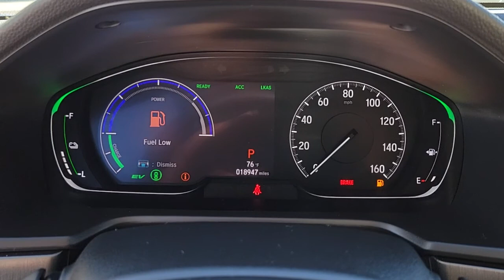2018 Honda Accord Hybrid Las Vegas, NV Henderson, NV, North Las Vegas, NV, St George, UT, Mesquite,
White Orchid Pearl Used 2018 Honda Accord Hybrid Available in Las Vegas, Nevada at Findlay Honda Northwest. Servicing the Henderson, NV, North Las Vegas, NV, St George, UT, Mesquite, NV area.
2018 Honda Accord Hybrid Base - Stock#: N013823A - VIN#: 1HGCV3F19JA010264

Welcome to Findlay Honda of Centennial Hills. We recognize that it's New to You! All of our vehicles are hand picked and inspected. This vehicle includes the following options:brbrBACK UP CAMERA, USB, Smart Phone Integration, BLUETOOTH, HONDA SENSING, ALL NEW CABIN AND A/C FILTERS, NEW WIPERS, FRESH OIL CHANGE.brbrCARFAX One-Owner. Certified. White Orchid Pearl 2018 Honda Accord Hybrid Base FWD 2.0L 4-Cylinder DOHC 16V i-VTEC eCVTbrbrbr47/47 City/Highway MPG Recent Arrival!brbrHondaTrue Certified Details:brbr * Warranty Deductible: $0br * 182 Point Inspectionbr * Roadside Assistancebr * Transferable Warrantybr * Powertrain Limited Warranty: 84 Month/100,000 Mile (whichever comes first) from original in-service datebr * Vehicle Historybr * Vehicles purchased within New Vehicle Limited Warranty period: extends New Vehicle Limited Warranty to 4 years*/48,000 miles*. Honda Care Motor Club Partner for 1 year/12,000 miles. Up to two complimentary oil changes within the first year of ownership. SiriusXM 90-Day Trialbr * Limited Warranty: 12 Month/12,000 Mile (whichever comes first) after new car warranty expires or from certified purchase datebrbrbrAwards:br * 2018 KBB.com 10 Most Awarded Brands * 2018 KBB.com Brand Image AwardsbrKelley Blue Book Brand Image Awards are based on the Brand Watch(tm) study from Kelley Blue Book Market Intelligence. Award calculated among non-luxury shoppers.  Kelley Blue Book is a registered trademark of Kelley Blue Book Co., Inc.brCall us today to schedule your VIP Test Drive!